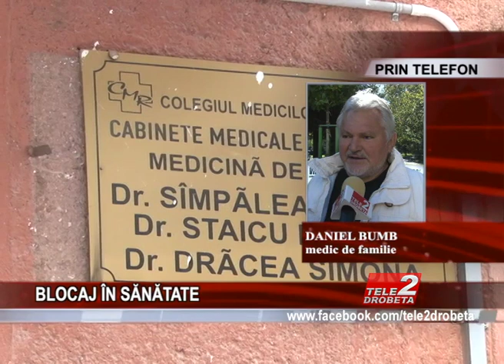BLOCAJ ÎN SĂNĂTATE